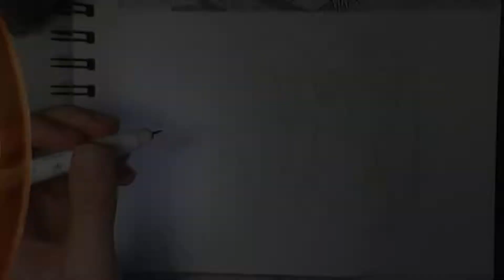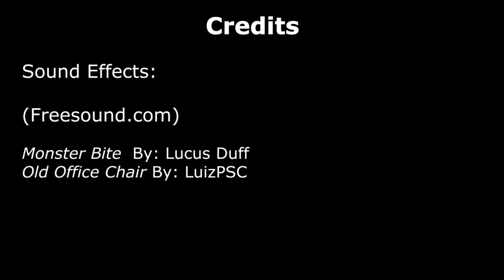Caffeinated Spooky Cat logo_ Oct 2nd_ Inktober 2022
Credits

Halloween by Steve Combs

Sound Effects

(Soundjay.com)

Wind, Synthesized, A. Wav By: Inspector J
Soft Wind by: Florianreichelt
Walking Wooden Stairs 1
Windchime 2

Running by: TopSchool
Doors and Such by: The_Biz_niss
Mechanical Keyboard Typing by: George Hopkins
Coffee Machine by: Acekat13x31
Kopp by: Bigjoedrummer
Monster Growl by: Cylon8472
Pack-Humans and Creatures (Male__Breath_Fast) Loop Stereo by: Nox-Stand
Monster Bite by: Lucas Duff
Old Office Chair by: LuizPSC